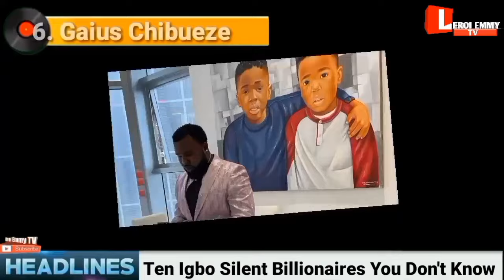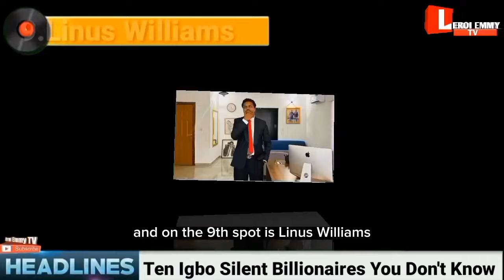Top 10 Igbo Silent Billionaires You've Never Heard About || Number 01 Would Shock You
See ten silent but super wealthy Igbo billionaires and their mouth watery net worth and assets.

Igboland is one region of Nigeria that has so many wealthy men and women. They include both the old and young, and these men and women engage in various businesses that help them generate massive wealth.

And in this video we bring to you a list of top ten silent Igbo billionaires who aren’t too popular and lead a lowkey life.